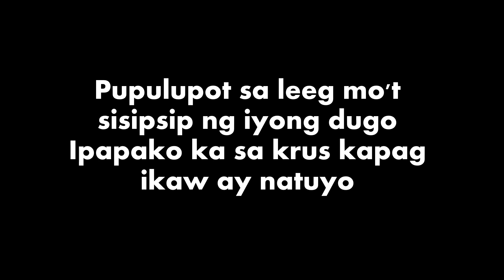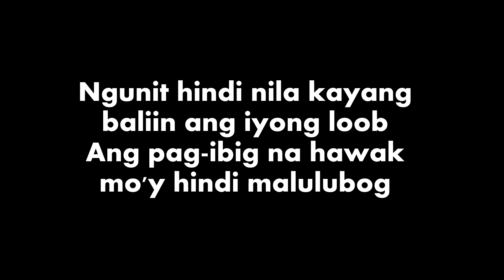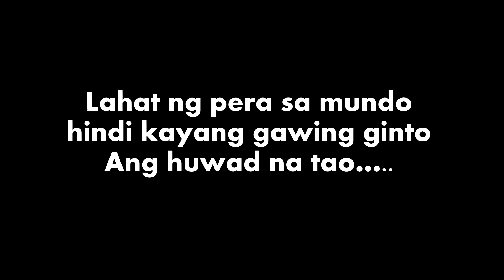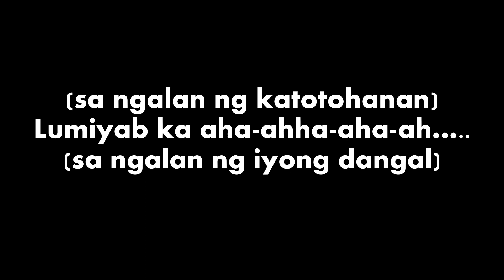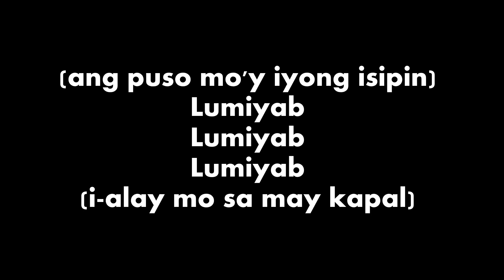Yugto Lyric Video - Rico Blanco